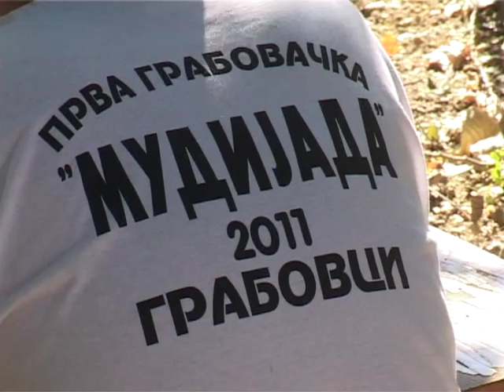Mudijada 2011,Grabovci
Prvo takmicenje u kuvanju paprikasa,nazvano provokativno "MUDIJADA 2011".
Dogadjaj je bio propracn od strane nekoliko stotina ljudi,i nekoliko tv stanica.